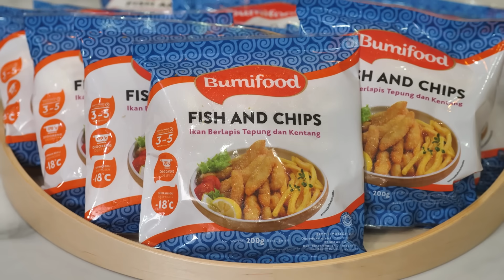MUKBANG 2 KG FISH AND CHIPS PORSI BRUTAL PAKE SAMBEL!!